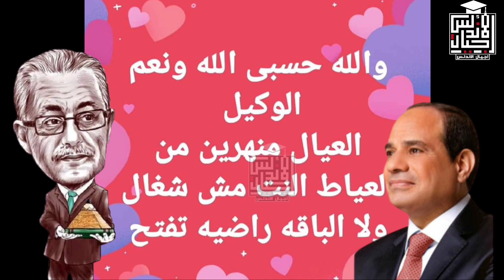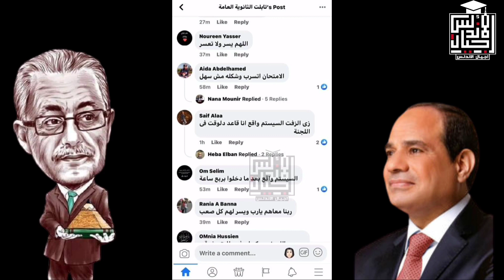مسلسل الامتحانات | مكالمة هاتفية لام طالب بالثانويه تبكي لها القلوب| الحلقة 12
السيستم واقع فى عدد كبير من محافظات الجمهورية بأول امتحانات الصف الثاني الثانوي
رغم وعود الدكتور طارق شوقي، وزير التربية والتعليم والتعليم الفني، بحل أزمة وقوع سيستم الامتحان، كما حدث أمس فى الصف الأول الثانوي.
@اجيال الاندلس TV
ولجأت الوزارة، الى إجراء الامتحانات الإلكترونية للصفين الأول والثاني الثانوي، بتقسيم توقيت الامتحان بين المحافظات، ليضمن تخفيف الأحمال على شبكات الاتصالات.
 فى توقيت الدخول على سيستم الامتحان، نظراً لتخفيف الأحمال على شبكات الاتصال.
اشتكي اليوم، عدد كبير من اولياء امور وطلاب الصف الثاني الثانوي، من عدم تمكن الطلاب من الدخول على سيستم الامتحان ، وتأخر فتح المنصة الامتحانية،اثاء اجراء امتحان اللغة العربية الذي يؤديها الطلاب صباح اليوم.
جدير بالذكر، أن طلاب الصف الثاني الثانوي، يؤدون امتحان مادتي اللغة العربية والجبر وحساب المثلثات، في أول امتحانات الفصل الدراسي الأول، إلكترونيا عبر أجهزة التابلت، بلجان معقمة بالمدارس، حفاظًا عليهم من فيروس كورونا.
☎️للاتصال بنا من هنا 👍👇👇👇👇👇
👈❣للإستفسار والاعلانات 👍
اجيال الاندلس مدرستنا | ابتدائي. اعدادي. ثانوي